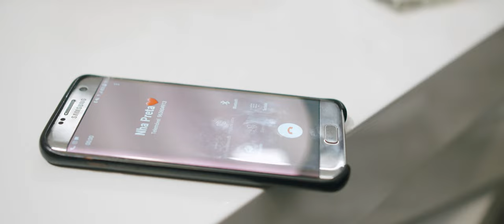Leo Pereira ft. Mika Mendes - Nha Preta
Check out the official music video for “Nha Preta” by Leo Pereira ft. Mika Mendes